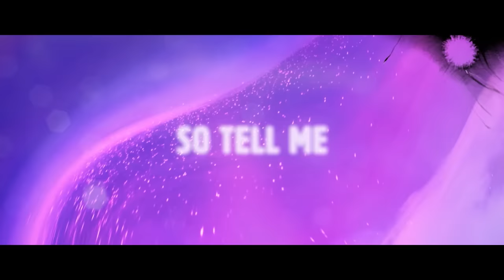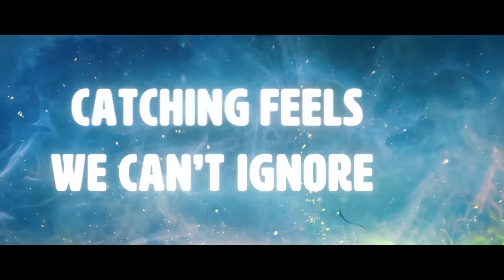32Stitches - Are We There Yet (Official Lyric Video) Ft. BAER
🎤 Lyrics: 32Stitches - Are We There Yet (Ft. BAER)

[Verse 1: BAER]
Tried to fight it
Second that I realized you're on my mind
It's all the time (It's all the time, it's all the time)

[Verse 2: BAER]
Didn't want it
Then you go finesse emotions
When you call me late at night (Late at night, late at night)

[Pre-Chorus: BAER]
I come and go, I'm casual
Know how to show no interest
Tried to pretend you're just a friend
Till you broke me

[Chorus: BAER]
So tell me why'd you mess up
Made me fall in love, got me stressed out wondering
Will we fuck it all up?
Only been a month but my heart beat's stuttering
Will you be around?
Are you always down?
So baby tell me
Are we, are we… there yet? (Are we there yet?)

[Verse 3: BAER]
Seven hours
You and I just getting high
Catching feels we can't ignore (We can't ignore, we can't ignore)

👨‍💻 If you like "32Stitches - Are We There Yet (Ft. BAER)" check out these other tracks:

👩‍💻 Share 32Stitches - Are We There Yet (Ft. BAER) with your friends!